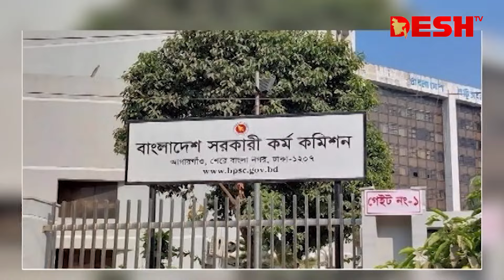প্রশ্নফাঁস কাণ্ডে পিএসসি চেয়ারম্যানের পদত্যাগ দাবি শিক্ষার্থীদের | PSC | News | Desh TV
»» Office Address:
42, Shaheed Sangbadik Selina Parveen Sarak, Malibag 1217 Dhaka, Dhaka Division, Bangladesh